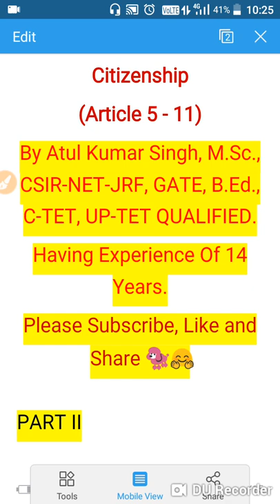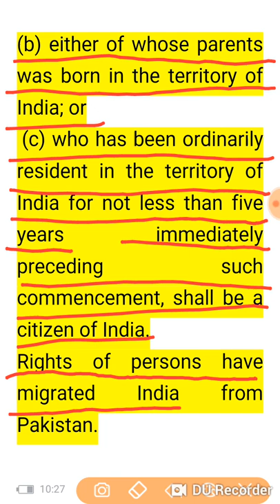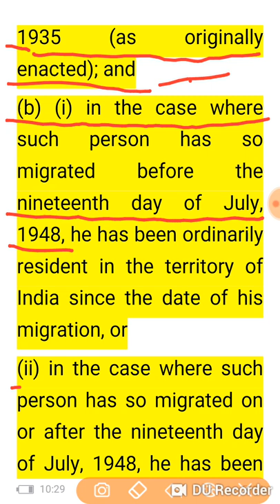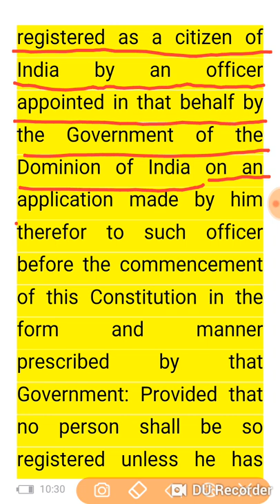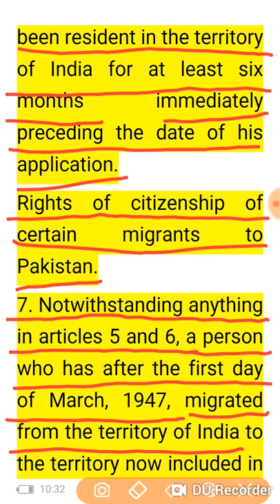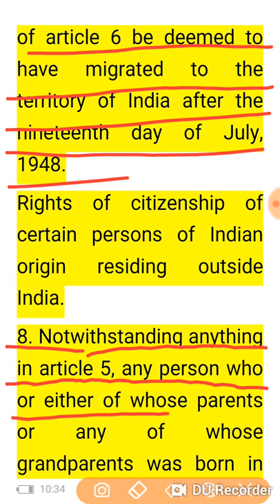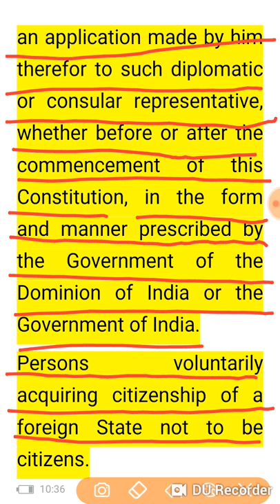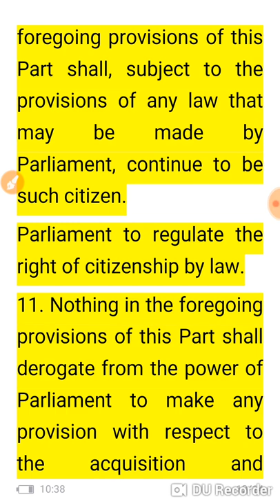Part-2 Constitution of India, Citizenship.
By Atul Kumar Singh, M.Sc., CSIR-NET-JRF, GATE, B.Ed., C-TET, UP-TET QUALIFIED.
Having Experience Of 14 Years.